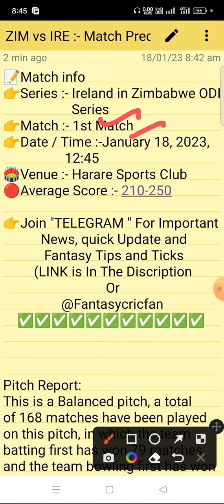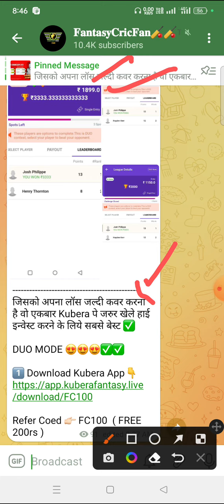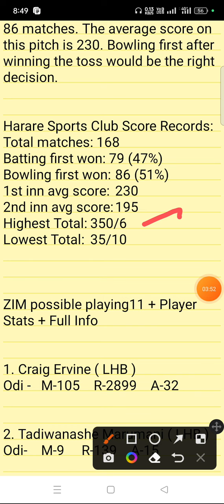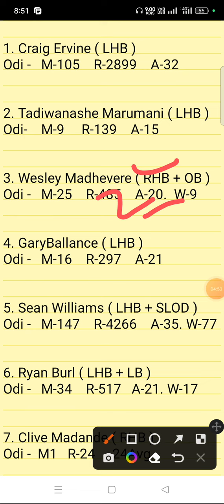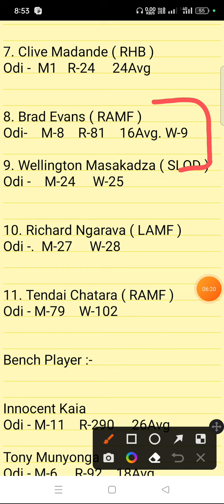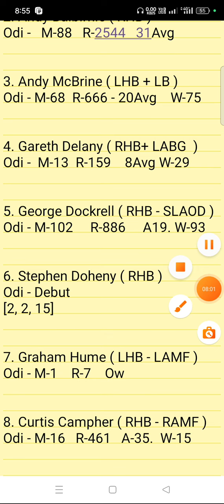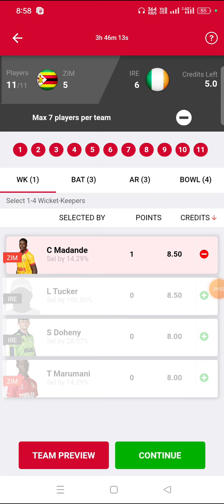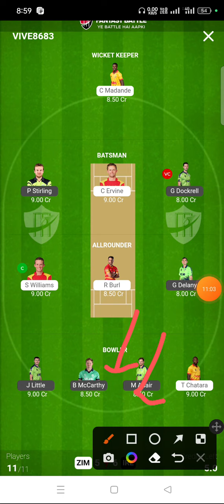ZIM Vs IRE Dream11 Prediction | Zimbabwe vs Ireland | zim vs ire 1st Odi Match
zim vs ire linup.
Zimbabwe vs Ireland linup.